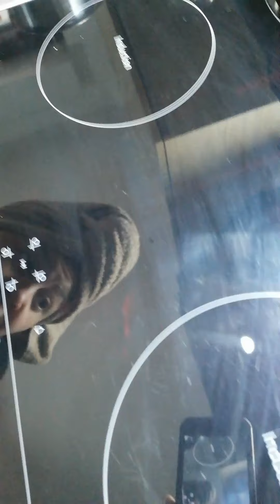Quadrotti di fiocchi di cereali e fondente